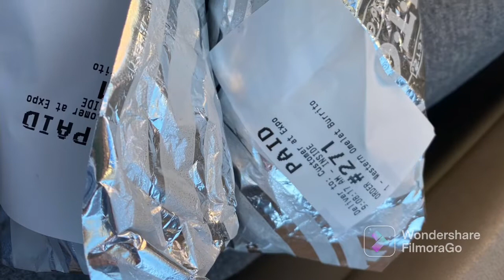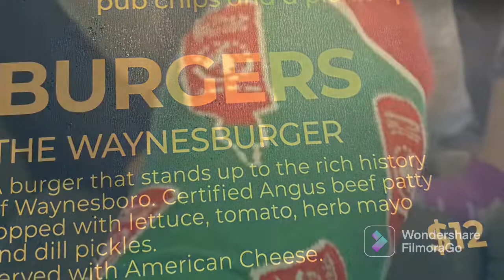My uncle Roy ,and his family came in last weekend,a week before Halloween weekend 🎃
@SheetzTV  at the beginning of the video I forgot to mention
The burritos are from sheetz breakfast burritos 2 for5